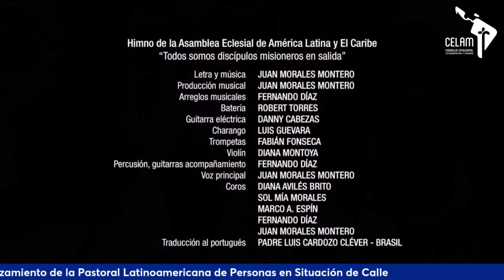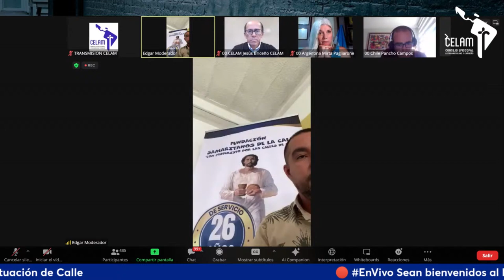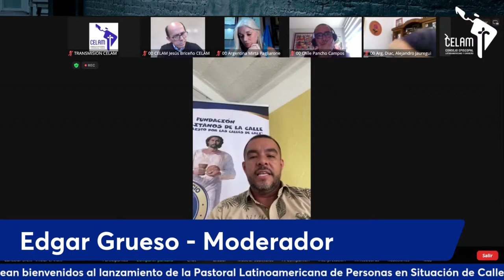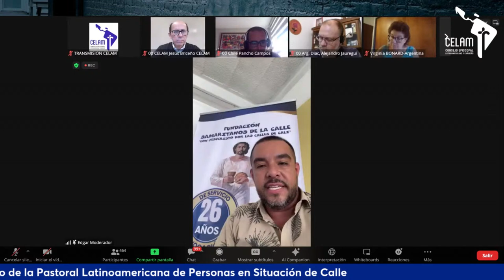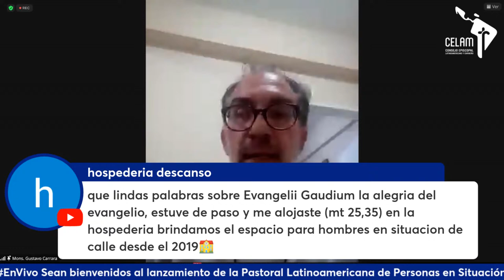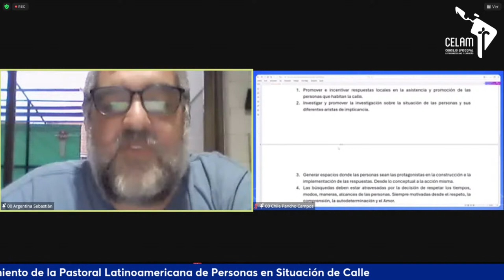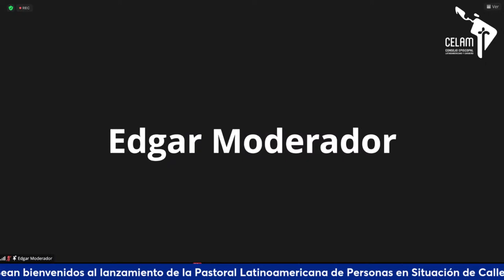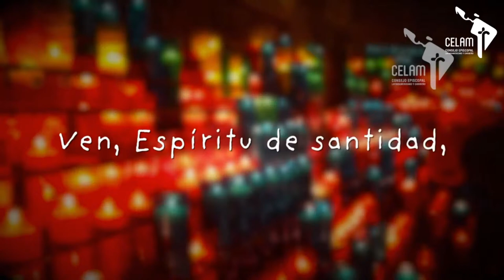Lanzamiento Pastoral Latinoamericana de Personas en Situación de Calle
Acompáñenos en el lanzamiento de la Pastoral Latinoamericana de Personas en Situación de Calle este 26, 27 y 28 de febrero a partir de las 16:00 horas de Colombia, 18:00 horas de Argentina.

Un espacio con el que queremos afianzar el compromiso que tenemos con las periferias existenciales, reafirmar el llamado del Papa Francisco a ser una Iglesia en salida y ser más que nunca discípulos misioneros en Jesucristo.